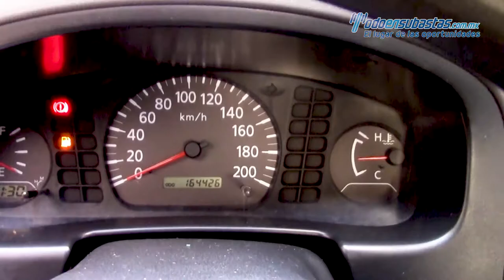Nissan · NP300 · 2013 - 054968